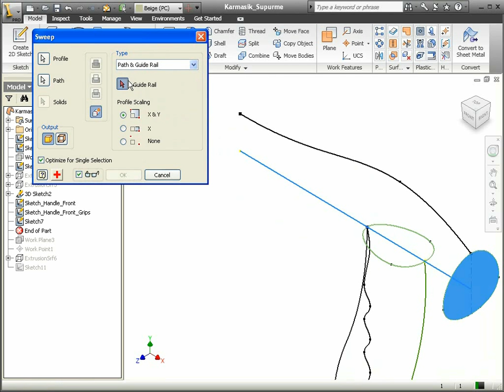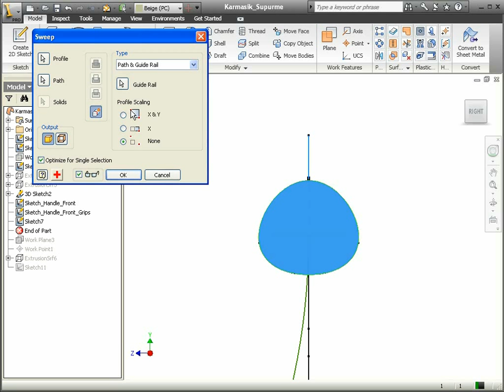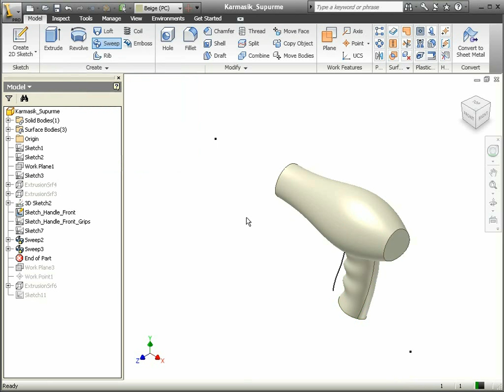21 Autodesk Inventor - Loft